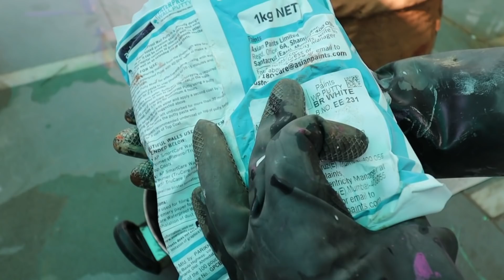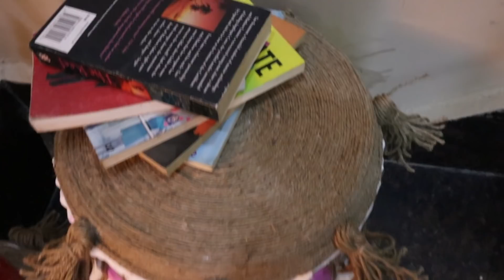Stool Makeover ,Easy DIY & Repairing || Cardboard Box DIY || Use of Wall Putty in Repairing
Link of some DIY Videos :

Use Old Saari & Dupptta to change a Corner, Reuse Waste Fabric by making Cushion , Masand Cover

DIY || तेल की प्लास्टिक बोतल से बनाये सूंदर DIY || Use Old Plastic Bottle, Glass Jars for Decor

Reuse Old Curtain by Making Box Cover & Table Runner || पुराने परदे से बनाये बॉक्स कवर और टेबल रनर

3 Ways to Use Old Saree || Frill Bedsheet, Cushion Covers & Sofa / Bed / Table Runner :